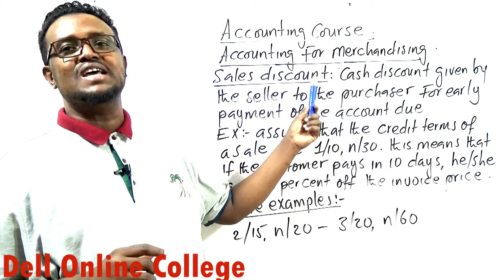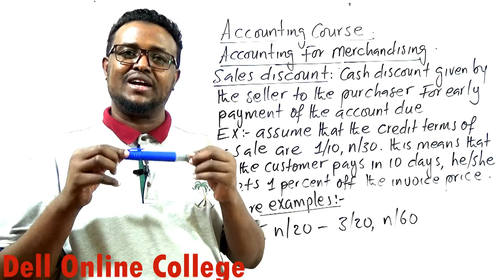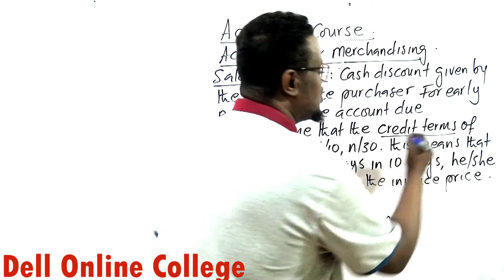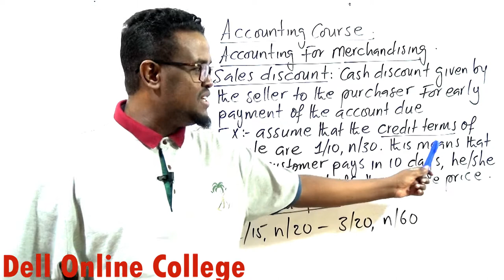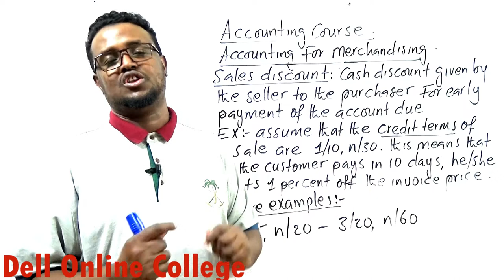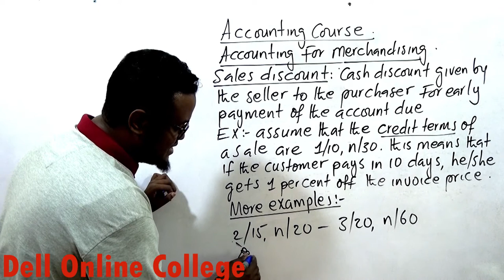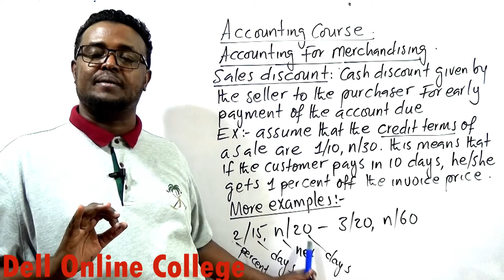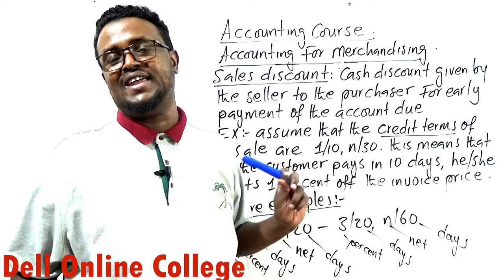Accounting for merchandising_Sales discount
Financial accounting for merchandising business